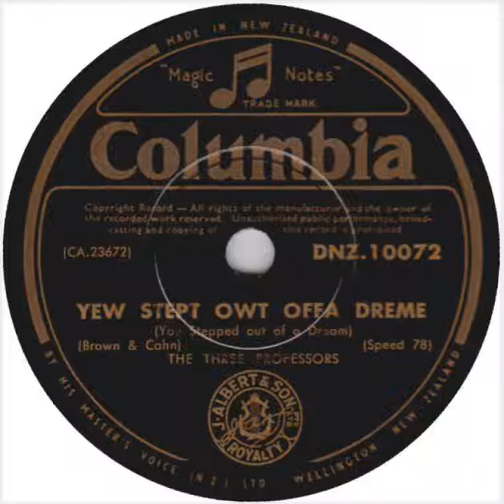The Three Professors - Yew Stept Owt Offa Dreme